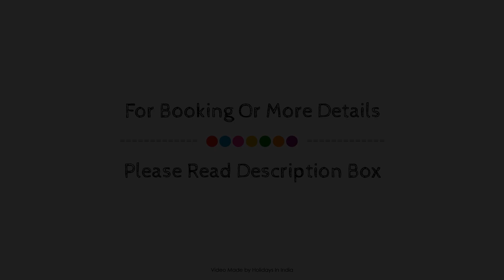Geo Holiday Home Fort Kochi, India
About Property:
Geo Holiday Home , Fort Kochi is a popular choice amongst travelers in Kochi, whether exploring or just passing through. The hotel offers a high standard of service and amenities to suit the individual needs of all travelers. Service-minded staff will welcome and guide you at the Geo Holiday Home , Fort Kochi. All rooms are designed and decorated to make guests feel right at home, and some rooms come with television LCD/plasma screen, towels, closet, internet access – wireless, internet access – wireless (complimentary). The hotel offers various recreational opportunities. For reliable service and professional staff, Geo Holiday Home , Fort Kochi caters to your needs.
Searching For
1. Geo Holiday Home Fort Kochi
2. Geo Holiday Home Fort Kochi Virtual Tour
3. Geo Holiday Home Fort Kochi Rooms
4. Geo Holiday Home Fort Kochi Amenities
5. Geo Holiday Home Fort Kochi Videos
6. Geo Holiday Home Fort Kochi Offers
7. Geo Holiday Home Fort Kochi Deals
Audio Credit:
Track Title: Reasons To Hope
Artist: Reed Mathis